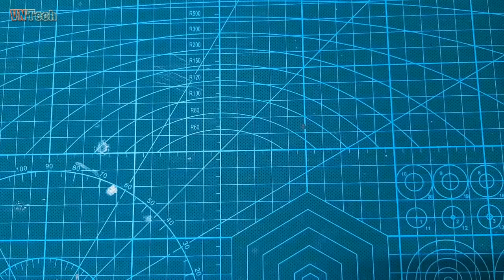Mini Speaker Using D882 Transistor | DIY D882 Amplifier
Hello friends! Today's video i want to show you how to make simple amplifier using D882